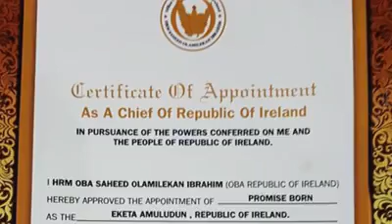Promise Bon Chieftaincy title speech..